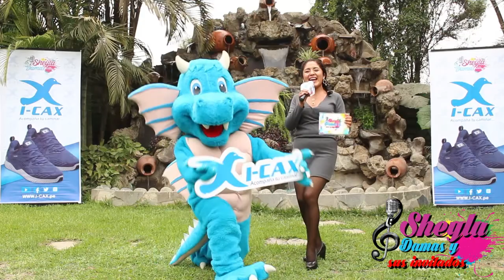Naranjita de Sucre en el Programa Sheyla Damas y sus Invitados -2019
Sábado 31 de Agosto  Programa Tv Sheyla Damas y sus Invitados Contactos al FonoSheyla 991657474 Ya Tu Sabes Si te Gustó Apunta la Placa